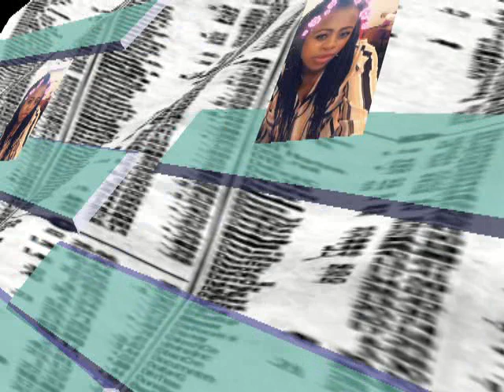FODE CONDE Mame Mara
CINÉMA G36TV Vous présent un nouveau🇬🇳 Clip Guinée Conakry 🇬🇳 INFORMATION: Vous êtes sur une grande chaine Youtube*** Guinée 🇬🇳en cas de besoin veuillez contact:le PDG Amara DOUMBOUYA sur contact :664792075 * Arts et culture Guinée 🇬🇳 SVP Abonnez-vous maintenant pour voir les nouvelles videos:Email (IZBEBY-PRODUCTION)